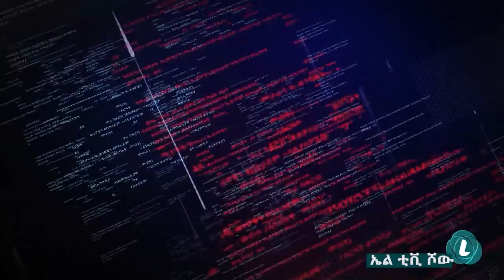LTV SHOW: ቤቴ በሃራጅ ሊሸጥ ይችላል ቴዎድሮስ ተሾመ(የፊልም ባለሙያ) ክፍል 1